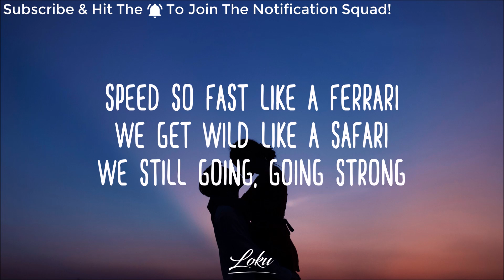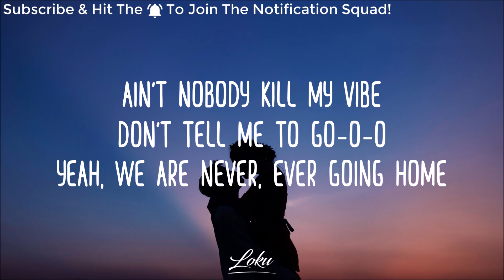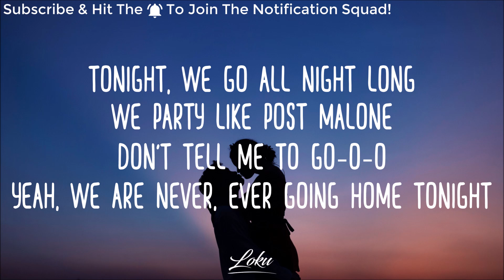Sam Feldt - Post Malone (Lyrics) ft. RANI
• Lyrics

[Verse 1]
One more drink of one more Bacardi
One more dance at this afterparty
We still going, going strong
Speed so fast like a Ferrari
We get wild like a safari

[Pre-Chorus]
And none of these good things, good things, good things
All we need, good things, good things, good things

[Chorus]
Tonight, we go all night long
We party like Post Malone
Don't tell me to go-o-o
Yeah, we are never, ever going home tonight
Ain't nobody kill my vibe
Yeah, we are never, ever going home

[Verse 2]
See the ocean there in your eyes
In slow motion, we see the sun rise
We are, we are in a zone
5 AM and we still are rolling
In the deepest of my emotions

[Post-Chorus]
Home